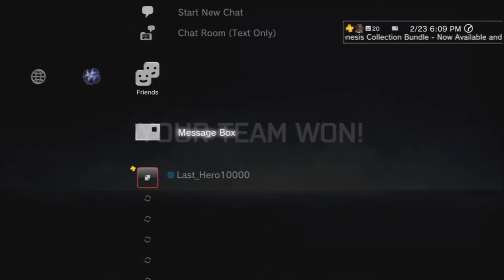Battlefield 3: 1v1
Last_Hero10000 V.S gg_kratos

I encountered gg_kratos in a conquest match and was at too far of a distance to take him out with an SMG so I ran behind him and attempted to "humiliation kill" him and failed. After that, I couldn't help but to keep on going after him and successfully killed him 11 times within the 2 matches we played.

Song: Devils Never Cry - Devil May Cry 3

battlefield 3 1v1 last_hero10000 vs gg_kratos kharg island seine crossing montage gameplay knife tags famas M4A1 "Battlefield 3" Company "Kharg Island" Bad Game Drama Bf2 "Bad Company"